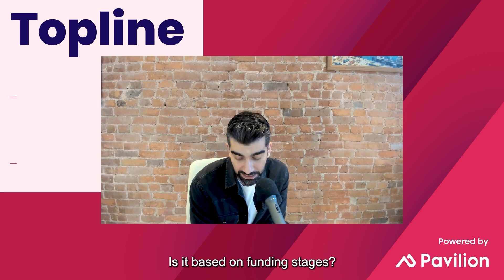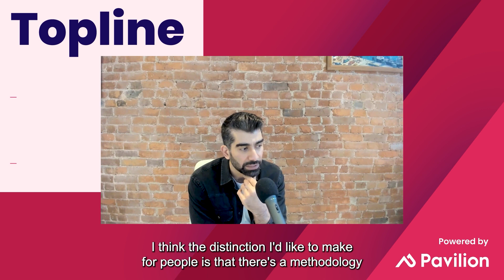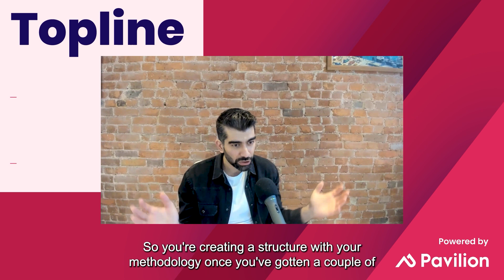TOPLINE HOTLINE: When can startups establish and enforce a sales process?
In this week’s mini-episode, our hosts discuss how you determine when it’s time to define and implement a sales process across the organization as a startup. Is it based on stage, size of your team, or something else? Listen to learn what criteria need to be met to build a repeatable and scalable sales process.